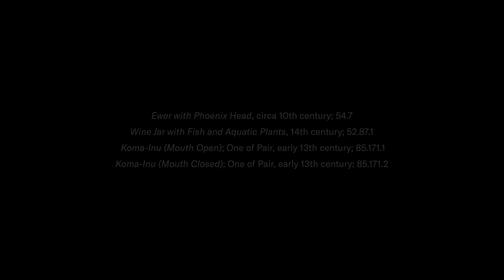East Asia Galleries: Trade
Asia is a vast continent, but the trading of goods and materials across land and sea routes brought ideas and cultures across long distances. Learn more about the Brooklyn Museum's Arts of Asia galleries

This project was made possible with generous support from the Freeman Foundation.